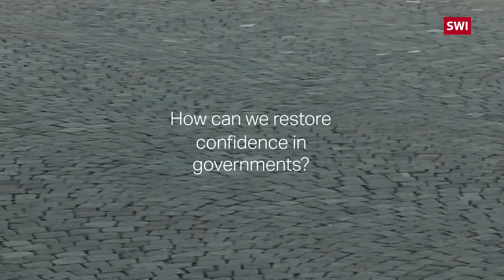A just democracy is a robust democracy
Polarisation, social divisions, distrust and inequality: How can people in democracies push back against the negative dynamics emerging from the Covid-19 pandemic?

At the International Forum Zofingen, SWI swissinfo.ch asked international and Swiss democracy experts for some answers to some fundamental challenges facing today's democracies. This includes perspectives from Matt Qvortrup, Coventry University/UK, Estefania Cuero, diversity advisor/Switzerland, Yascha Mounk, Harvard University/US, Sanija Ameti, Operation Libero/Switzerland and Zoltán Tibor Pállinger, Swiss Director of Andrassy University Budapest/Hungary.